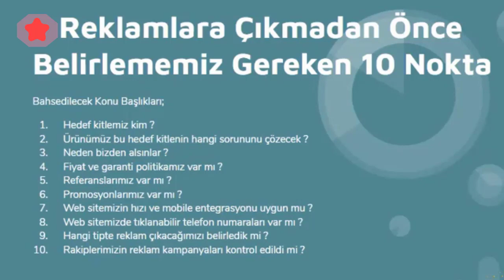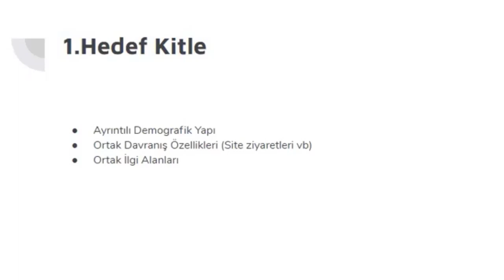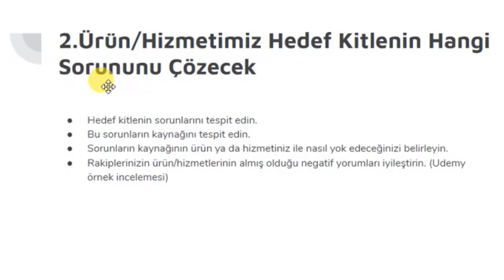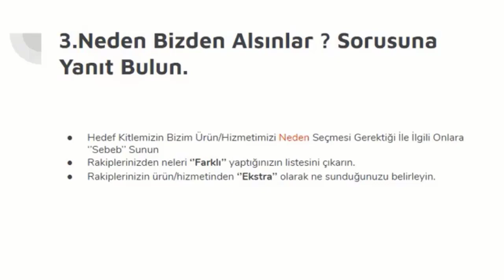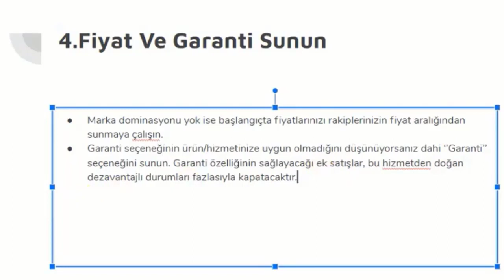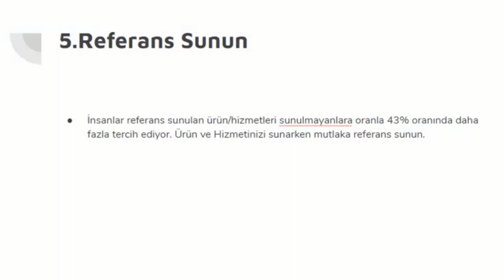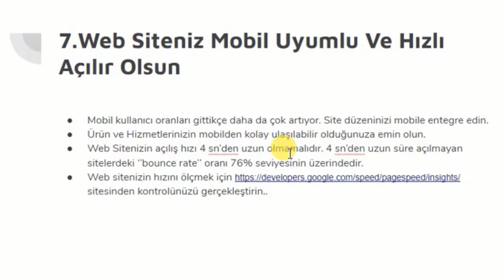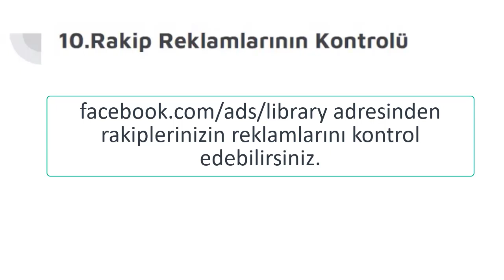BU 10 MADDEYİ BELİRLEMEDEN REKLAMA ÇIKMA (Facebook Reklamlarına Çıkmadan Önce 10 Soru- 29. Video)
Bu videomuzda ''Facebook Reklamlarına Çıkmadan Önce 10 Soru'' konusunu sizlerle paylaşmak istedim. Konu hakkındaki düşüncelerini yorumlar kısmından benimle paylaşırsan çok mutlu olurum :) Ayrıca senden aşağıda listelediğim 3 basit isteğim olacak;

2️⃣ YouTube'un eğitim videolarımı daha ön plana çıkarması ve daha fazla kişiye ulaştırması için ( ve tabii ki reklam geliri için ) video içinde çıkan reklamlara tıklarsanız sevinirim.

3️⃣ Ücretsiz Bilgi Platformu Olan Facebook Topluluğumuza Katılmak ve Sorularınızı Sormak İçin Aşağıdaki Linke Tıklarsanız sevinirim;

Aşağıdaki çalma listelerine de göz atabilirsiniz.